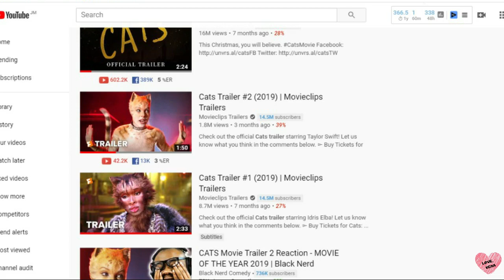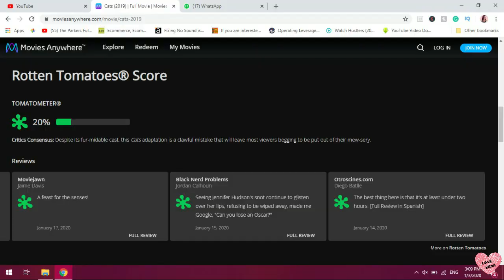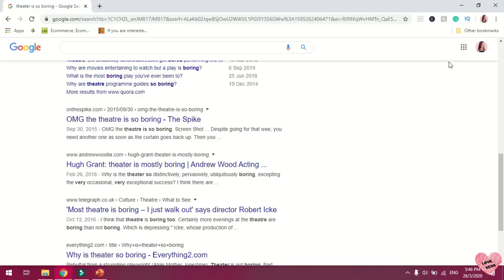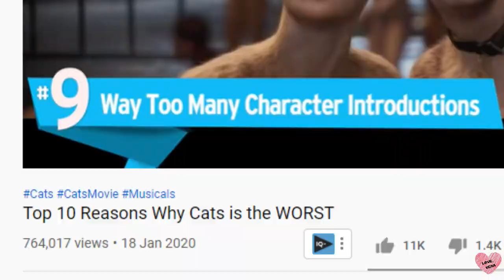CATS THE MOVIE: AN UNBIASED REVIEW FROM A CAT LOVER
When asked at the world premiere of Cats on Monday if he was happy with how the film looked, director Tom Hooper replied wearily that he had finished it “at 8am the previous day”. Yet one wonders if more time spent perfecting the state-of-the-art digital fur technology in his baffling adaptation of Andrew Lloyd Webber’s smash-hit stage musical would have helped.

The original musical, based on TS Eliot’s 1939 poetry collection Old Possum’s Book of Practical Cats, is widely acknowledged as a plotless spectacle. That Hooper, who made 2012’s Oscar-winning Les Misérables, felt the story would lend itself to a feature film was optimistic at best. In a neon-lit junkyard somewhere in London’s West End, abandoned white kitten Victoria (the Royal Ballet’s Francesca Hayward) finds herself among a community of “jellicle cats” competing for the chance to ascend to the heaviside layer, aka cat heaven, where they will be reborn. Each cat must prove themselves by singing a song: one lucky winner is chosen by Judi Dench’s gender-flipped Old Deuteronomy (who has fur, but also, illogically, wears a fur coat). Much like season three of American Idol, there are tears, VIP guests and a thankless performance from the otherwise talented Jennifer Hudson.

With no narrative scaffolding in place, the film relies on Lloyd Webber and Trevor Nunn’s songs. Styled in a Prince-style purple coat, pop star Jason Derulo brings some sexual energy to Rum Tum Tugger (those familiar with Derulo’s signature song intro will be disappointed to discover that he does not begin by announcing his own name). Taylor Swift’s bratty, libidinous Bombalurina is better – stomping around in high heels, shimmying her furry breasts and purring “Macavity the mystery cat” with a faux-British accent. Swift is the only cast member who seems to be having fun, perhaps because she only appears in the film for approximately 10 minutes.

For most of the others involved, it’s a clear career low. Rebel Wilson’s number involves a conga line of dancing cockroaches, while James Corden’s overweight tabby, Bustopher Jones, rolls around in an actual pile of litter. One wonders if the actors are aware of what they’ve gotten themselves into. There’s something undignified about watching Ian McKellen (who plays Gus the Theatre Cat) meowing and lapping a bowl of milk in his bare feet; Jennifer Hudson’s Grizabella is ugly-crying in every one of her scenes; and when Rum Tum Tugger grimaces direct to camera, it feels like Derulo is breaking the fourth wall.

The camera’s canted angles and shaky closeups convulse with the feeling that the actors can’t seem to summon. Ensemble dance sequences convey neither emotion nor information (except that the felines each have 10 fully articulated human toes). The film is rated U, but many of its uncanny images are sure to haunt viewers for generations.

Everything feels off, from the scale of the purpose-built set (which makes the cats look more like Borrowers) to the erratic interpretations of its musical numbers. Mungojerrie and Rumpleteazer, in which mischievous cats trash a human house, is joyless and devoid of anarchy. Hudson’s 11th-hour ballad, Memory, feels like a desperate, last-ditch grasp towards something resembling pathos.

Regarding cats or humans, Hooper, it seems, has nothing to say. This is middlebrow film-making at its most hubristic; too inelegant to coast on spectacle alone, it’s not subversive enough to be considered truly camp either. I expect the film’s grab-bag celebrity cast and Christmas release date will secure its box-office success.